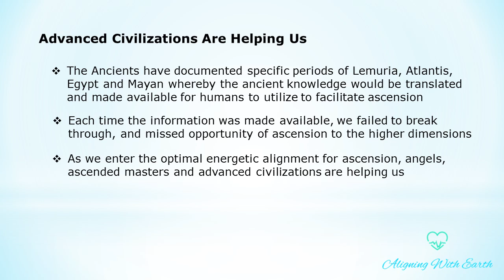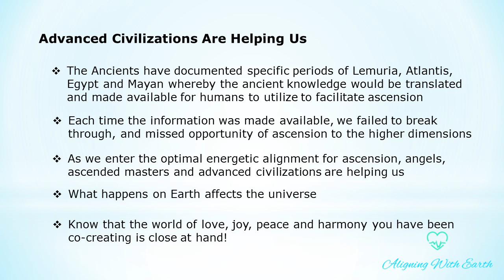Live Your Dream Lecture 58